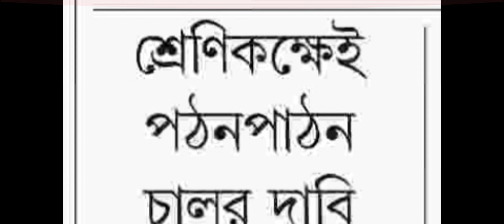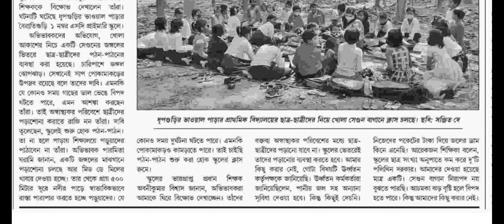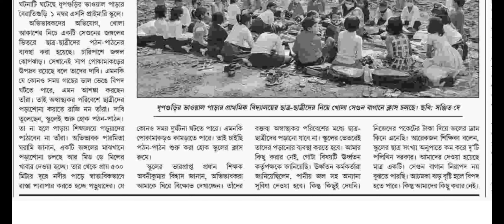school opening date 2022 today news/west bengal school opening date 2022 today news/school no close